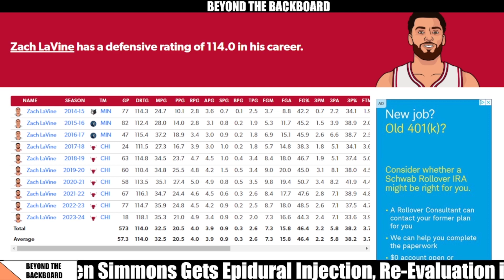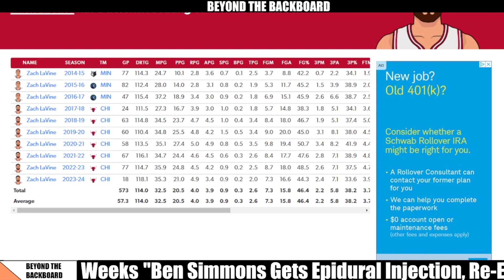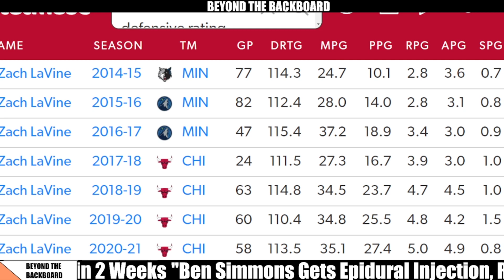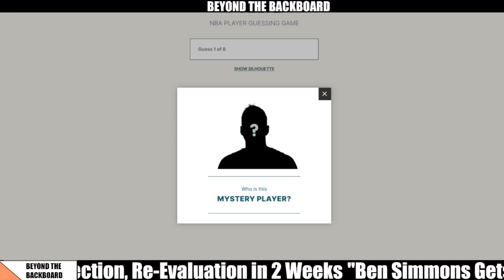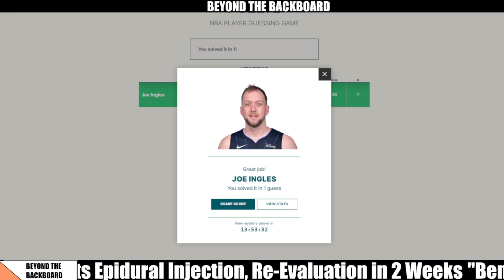What Is Zach LaVine's Trade Value? | Beyond The Backboard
🏀 Wondering about Zach LaVine's trade value? Join us on Beyond The Backboard as we dissect and analyze the factors influencing the trade market for this electrifying NBA star! ⚡️ From on-court performance to contract considerations, we'll break down every aspect to give you a comprehensive understanding of what teams might offer for Zach LaVine.

This is a conversation from Beyond The Backboard, a live daily basketball show, brought to you by Cyro Asseo, Jackson Elstro and friends, regarding every facet of the NBA, LIVE Monday through Friday at 8:00 AM ET - 9:00 AM ET.